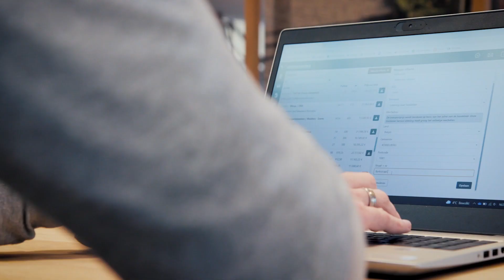Customer Portal Pavers Vandersanden